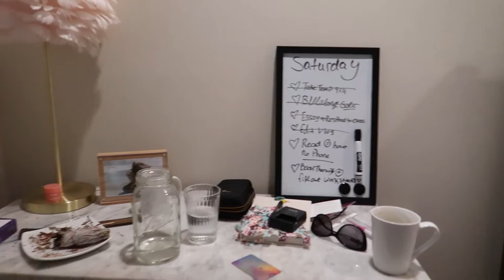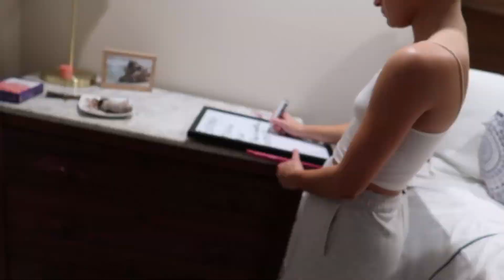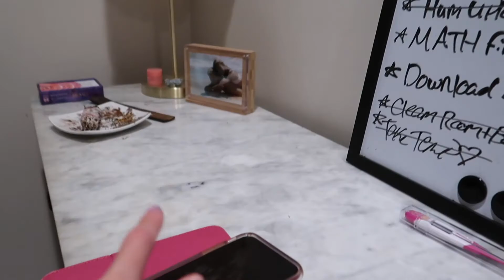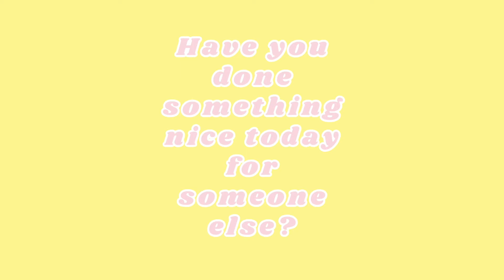clean with me/ organize my bathroom and bedroom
Happy HumpDay! I have never uploaded a clean with me! I have to admit I am a little nervous about uploading this clean with me/ organize my bathroom and bedroom but it was a lot of fun to film!

HI! My name is Sydney and my content is all about fitness, lifestyle, and travel.